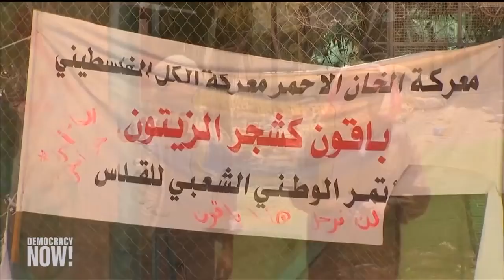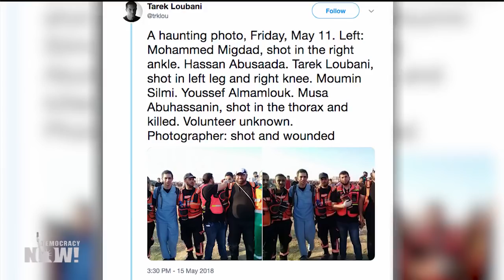B’Tselem’s Hagai El-Ad Calls for Global Action Against Israel Amid Humanitarian Catastrophe in Gaza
- Israeli human rights activist Hagai El-Ad called for the international community to take action against Israeli “apartheid” Thursday in his first official testimony in front of the United Nations Security Council about the humanitarian crisis in Gaza and the West Bank. Israeli Prime Minister Benjamin Netanyahu and members of his party have publicly lashed out against El-Ad over his comments. This is Part 2 of our conversation with El-Ad, executive director of the human rights group B’Tselem, in our New York studio.